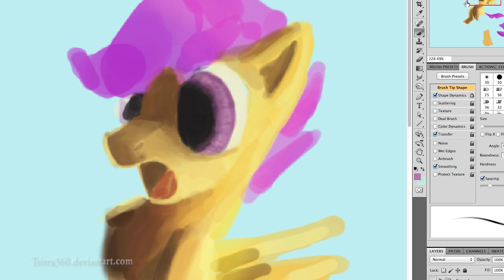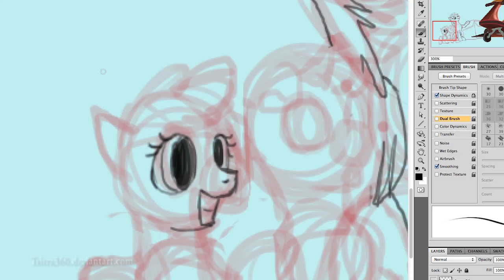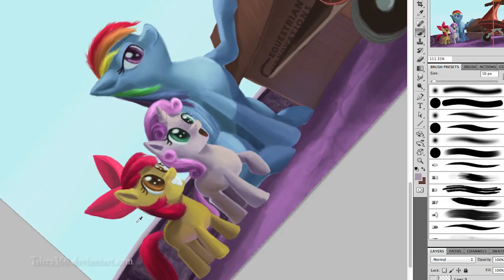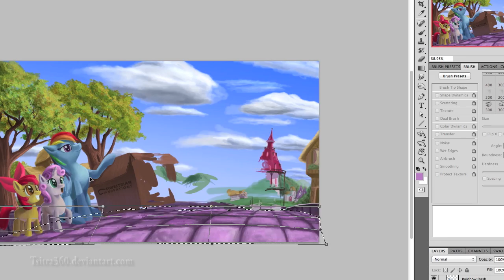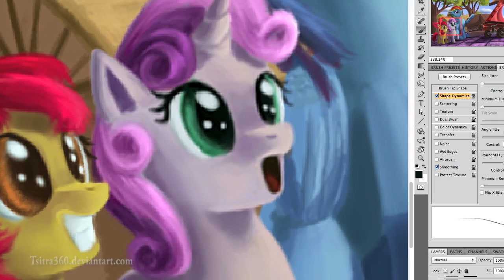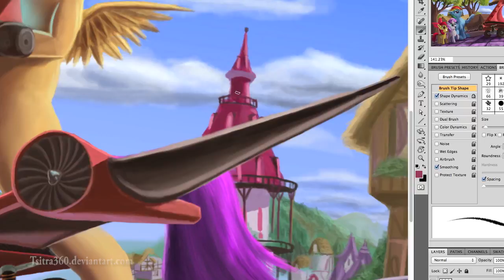Scoot 9000 S (speedpainting)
Here's the result of a chat I had with ToxicMario. He needed ideas on gifts Rainbow Dash can give to Scootaloo. I proposed this s idea, but it was so good we agreed that I should paint it haha. Why are my best ideas come from random times? :XD:

Music.